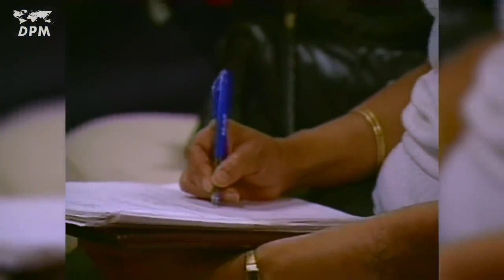Дерек Принс. Пришествие Христа! Господь грядёт! Ожидаем искупления тела, Вера Надежда Воскресение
СИЛЬНАЯ ВАЖНАЯ ПРОПОВЕДЬ В ОЖИДАНИИ ЕГО ПРИШЕСТВИЯ Здравое Библейское учение о ПОСЛЕДНЕМ ВРЕМЕНИ Церковь Божья СОБЫТИЯ перед ВОСХИЩЕНИЕ СВЯТЫХ Тема: верующие после смерти куда идут? Что будет с душой воскресение мёртвых Мёртвые во Христе воскреснут к жизни дух идёт к Богу МЫ ПОЛУЧИМ ПРОСЛАВЛЕННОЕ ТЕЛО ТЕЛА ВЕРА НАДЕЖДА на Бога Иисуса Очищай себя ОСВЯЩЕНИЕ ПОСВЯЩЕНИЕ ПОКАЯНИЕ узкий путь вникай в себя в учение в вере ли ты? Неси свой крест бодрствуй и трезвись Смотри на Христа Ожидая блаженного упования и явления Славы Иисуса БИБЛИЯ ИСТИНА ЛОЖЬ Выйти из тела и водвориться у Господа Да будут чресла ваши препоясаны! Совершай своё спасение Радуйтесь, ожидая Господа СМЕРТЬ и ВОСКРЕСЕНИЕ ХРИСТА ПОБЕДА ЖЕРТВА ИИСУСА кто во Христе христиане идут после смерти на небо в рай кто восхитится будет взят на небо? Пленил плен и дал Дары человекам Писание исполнилось ОТКРЫТОЕ НЕБО ОТКРОВЕНИЕ ОТ БОГА но и мы сами, имея начаток Духа, и мы в себе стенаем будущее усыновление искупление тела нашего как это будет? СЛОВО от БОГА к ЦЕРКВИ на 2023 год Последнее время Человек ДУХ ДУША ТЕЛО Иисус вернётся очень скоро 2023 год? Водимые Духом Святым Послушание Истине Христианин Камо грядеши христианство Мудрость здравость Собирать со Христом Срочно внимание Маранафа! Я не знаю Вас грех покайся и веруй ад Рождение свыше новое творение Гора Преображения Быть с Иисусом Познание Бога Горящий дух горящее сердце Масло в светильниках Будь готов духом пламенейте Жених идёт Ожидать с небес Сына ЦЕРКОВЬ ПОСЛЕДНЕГО ВРЕМЕНИ Гряди Господи! Господь грядёт! Причина Как угодить Богу Крест Христов Возьми свой крест тёплые христиане Война Украина Россия Молитва за Украину за мир Религия христианство ОТСТУПЛЕНИЕ ЦЕРКВИ ХРИСТИАН ТОЧНАЯ ДАТА ВОСХИЩЕНИЯ ЦЕРКВИ ИЗВЕСТНА? Опасно ОБОЛЬЩЕНИЕ Заблуждение берегись обольщения! лжепророчество 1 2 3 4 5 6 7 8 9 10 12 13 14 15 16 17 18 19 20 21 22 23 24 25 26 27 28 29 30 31 Января Январь Февраля Февраль Марта Март Апреля Апрель Май Мая Июня? Невеста Христа Небесный Иерусалим Библейский взгляд Будущее Церкви Библейские признаки пришествия Доколе не придёт прежде отступление Любовь к Истине к Богу отношения с Духом Святым ЛОЖЬ о восхищении Церкви Слово Пастыря Пастор Церкви отступление обращение интервью здравое учение о грехе в Церкви Кто такой Удерживающий Вознесение Церкви Вавилон  Какая Церковь истинная правильная от Бога Свидетели Иеговы Православие Католицизм Протестантизм ЕХБ ХВЕ Митрополит Простые истины согрешил отпал покаялся Интервью Обращение вопрос ответ Апостол Пророк Если вам интересны Ульф Экман Карл Густав Северин Лиза Джон Бивер Макартур Пайпер Буньян Уэсли Краудер Блэр Кетрин Кульман Ольга Голикова Лариса Максимова Елена Уайт Вальтер Вайс Келли Кеннет Коупленд Глория Коупленд Кеннет Хейгин Бенни Хинн Крефло Доллар Джойс Майер Сид Рот Александр Шевченко Болотников Максим Максимов Алексей Ледяев Рик Реннер Рик Джойнер Векслер Вениамин Бальжик Назарук Вадим Плахотнюк Лестер Самрал Андрей Шаповалов Шаповал Ткачёв Мартынов Чумакин Пол Вошер Давид Вилкерсон Дэвид Дига Хернандес Хоган Хасавей Херцог Дуайт Муди Роман Филипп Савочка Владимир Мунтян Ноздрин Ковынёв Сергей Ряховский Шидловский Нечитайло Гаврилов Головей Шишпарёнок Молчанов Николай Гришко Алексей Коломийцев Романов Зуев Эдуард Патриот Грабовенко Отто Вендель Артур Симонян Ян Михайлов Тим Келлер Хартвиг Хенкель Даг Батчэлор Мартин Лютер Рик Уоррен Сандей Аделаджа Эндрю Мюррей Чарльз Сперджен Джозеф Принс Дерек Принс Юрий Стогниенко Дмитрий Шатров Беспалов Масон Смирнов Михаил Котов Паночко Лео Макаренко Иосиф Шмуэль Бейня Иван Пендлишак Крюков Виктор Судаков Резников Томев Гамм Куриленко Ярл Пейсти Павел Гоя Рындич Евгений Нефёдов Денисенко Девятьяров Павел Федорук Ник Вуйчич Билли Грэм Чарльз Стэнли Дон Колберт Маттс-Ола Исхоел Кэролайн Лиф Ти Ди Джейкс Альберт Тюрнпу Мартин Лютер Мар Инок Верон Аш Джон Арнотт Рейнхард Боннке Ти Би Джошуа Джоэл Остин Йонги Чо Рик Джойнер Берт Кленденен Рэйн Уэмыс Френсис Чан Джон Пол Джексон Вочман Ни Артур Кац Раввин Шнайдер Коэн Кушнир Коган Финкель Мотл Гордон Борода Михаил Цин Джим Стейли Голос Стража Пётр Сердиченко Новорок Джоэл Остин Игорь Роменский Кокош Яна Титова Самуэль Оганесянц Shalom Виталий Кислюк Айбек Жума Олег Бакунец Демиров Денис Подорожный Борис Грисенко Орен Лев Ари Алексей Пронькин Зуев Леонид Падун Геннадий Мохненко Шабанов Чарльз Хантер Финней Джей Рок Ли Чо Сок Кент Ховинд Клайв Льюис Генри Мадава Ричард Циммерман Вурмбранд Богдан Демборинский Виталий Бондаренко Пилипенко Андрей Дириенко Иван Воронаев Торбен Сондергаард Рожер Либи Карри Блейк Освальд Чемберс Эван Робертс Смит Вигглсворт Орал Робертс Норвел Хейз Джесси Дюплантис Стивен Фуртик Андрес Бисонни Бобби Коннер Билл Джонсон Стив Хилл Томми Тинни Джошуа Робби Докинс Джон Тодд Уайт Josef Shmuel Дэн Молер Макс Лукадо Пол Янг Марина Мавриди Анатолий Мокляк Григорий Головач Давид Овуор Яков Янц Игорь Косован Hillsong Мать Тереза Папа Римский Джеффри Джексон Кеннет Грэм Кук Стивен Летт Геррит Лёш  Апостол Пророк Евангелист Учитель?